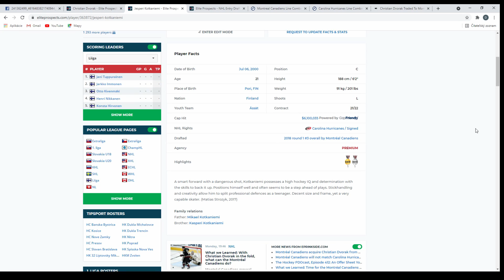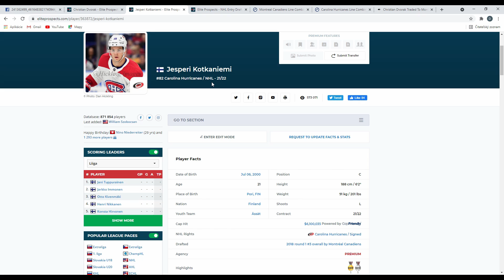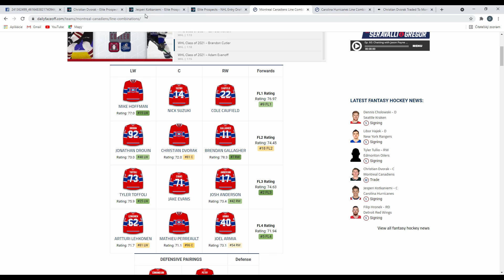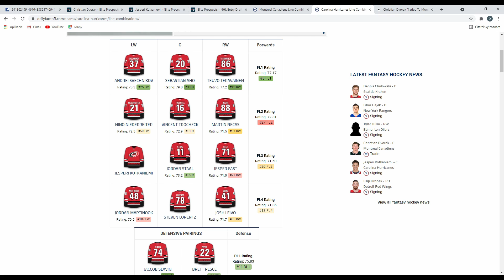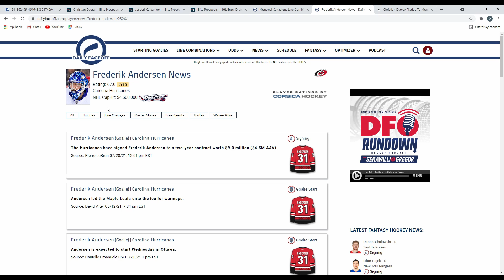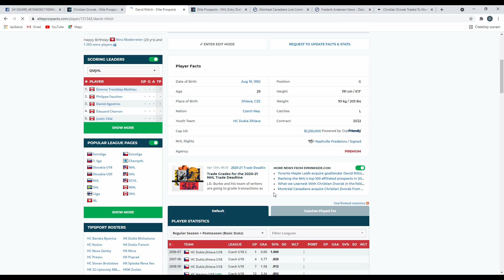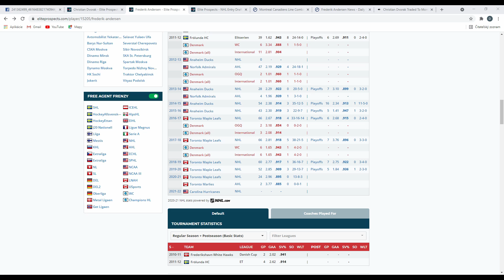Konečne úspešný offer sheet. Kotkaniemi do Caroliny!!!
Po 14 rokoch sme sa dočkali úspešneho offer sheetu. Kotkaniemi sa sťahuje z Montrealu do Caroliny. Habs na to reagovali ziskom Dvoraka. A ako sa prejaví  na Canes to že im odišli všetci brankári?